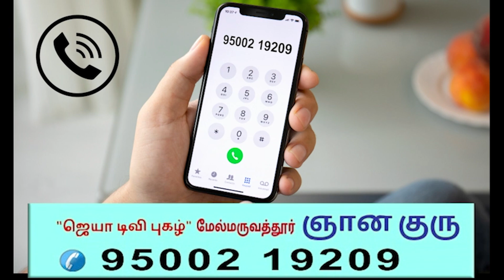2024 புத்தாண்டு ராசிபலன் Kumbam எப்படிஇருக்கும்2024? அதிர்ஷ்டம் யாருக்கு? New year Rasipalan 2024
பாரம்பரிய ஜோதிடர் ஸ்ரீமதி திலகவதி 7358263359

Instragram:

 / kadavularul.  .